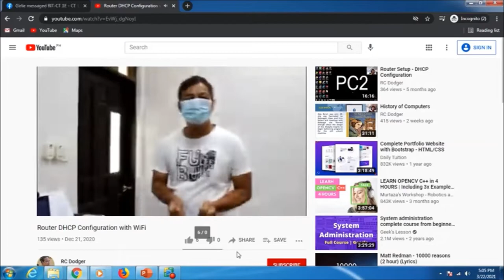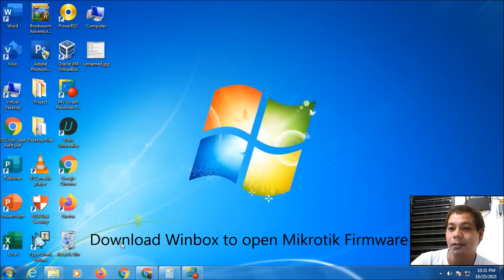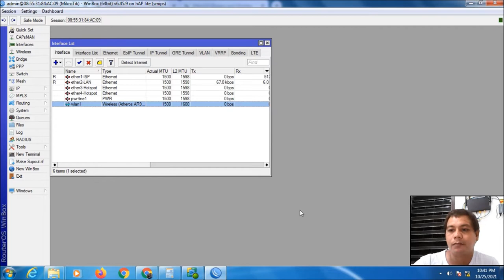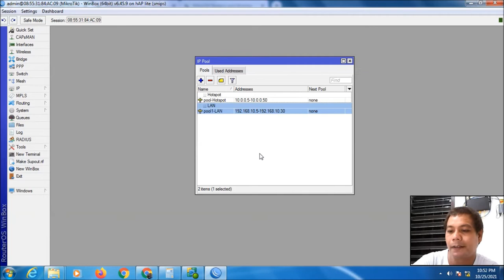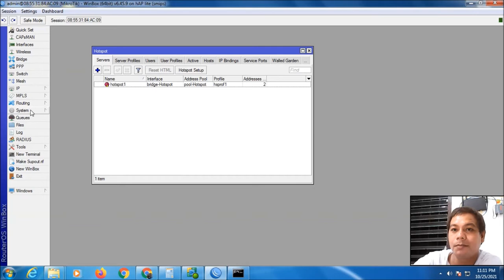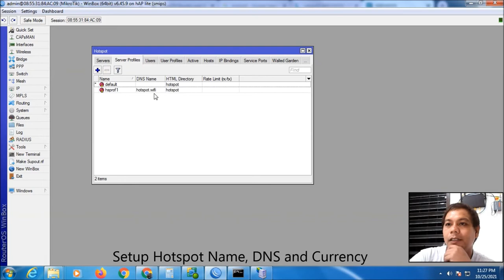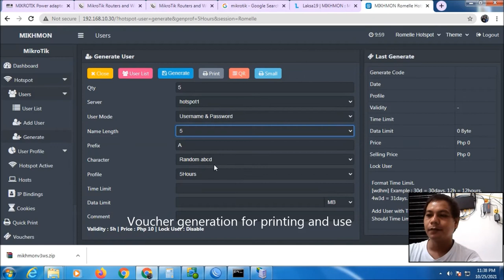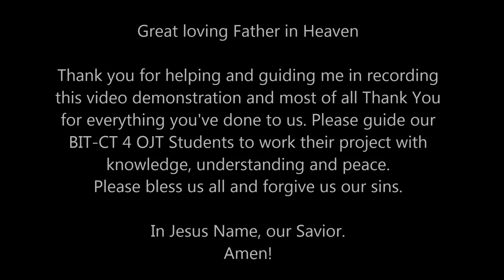Mikrotik-Mikhmon Wi-Fi Hotspot via Voucher Mode